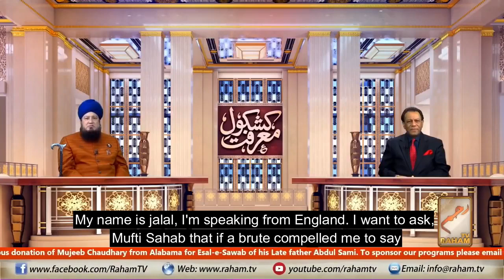To Read Kalma Qufar Due to Fear of Death By Mufti Muneer Ahmad Akhoon-RahamTV